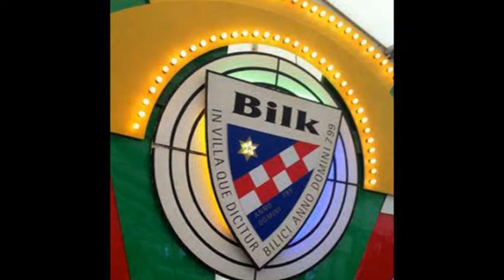Bilker Schützen - Serenade 2015 - Laridah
Ich bin/wir sind nicht spezialisiert auf professionelle Berichterstattungen, Foto- und Videoaufnahmen, sondern möchten mit dem Blog und den unbearbeiteten Mitschnitten vielmehr die vielfältigen Stimmungen und Atmosphären der Vereine, der Konzerte und sonstigen Veranstaltungen und Events in Düsseldorf, am Rhein und Umgebung einfangen.